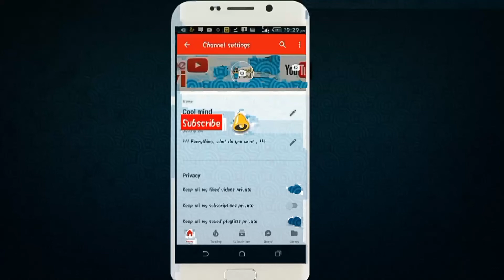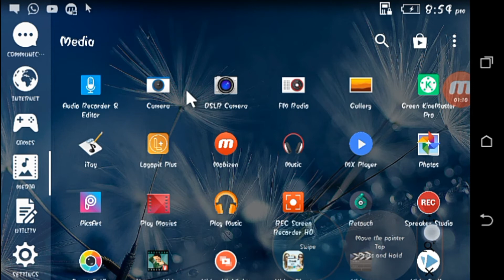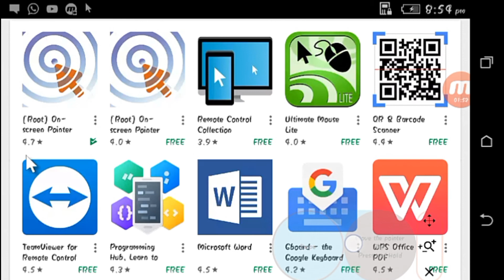How to install Mouse Cursor in Android [ Hindi ]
aj ki video Mai Btya hai mai pc pointer kaise laye 😊
 Mobile pc pointer
Pc jaisa style android mai
Mobile mai mouse icon use kaise kare
Mobile pc launcher Achaa Lge to

Our Android App Search | cool mind Tech | on Playstore

Thankyou By Cool mind